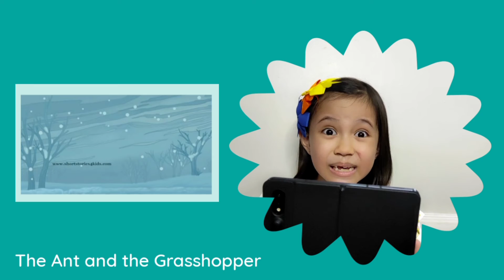The Ant and the Grasshopper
The Story of The Ant and the Grasshopper